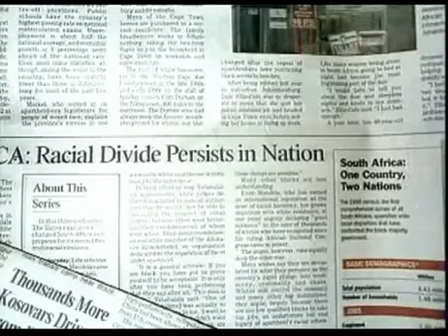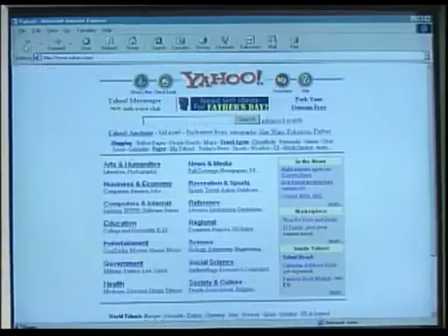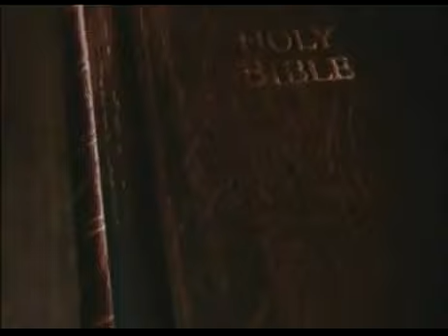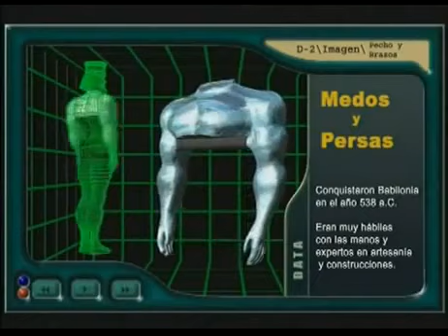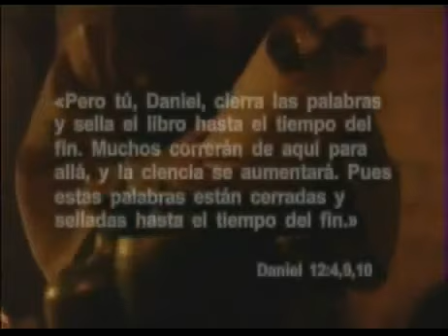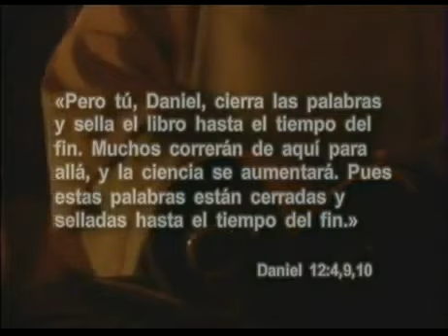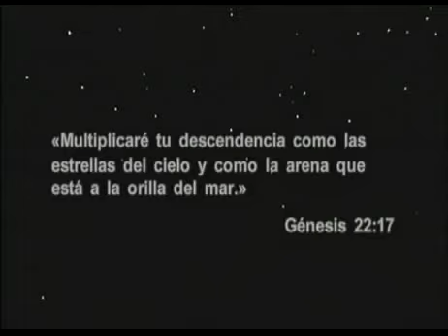Más Allá Del Armagedón (1 de 6)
En un recorrido por Israel, Simon Peterson no lleva a explorar los intrincados pormenores de las profecía Bíblicas y su inminente cumplimiento en nuestra generación.  Vea este cautivante documental que presentara en su pantalla predicciones ya cumplidas, datos sobre la venidera batalla de Armagedón y visiones de la anunciada edad de oro.

En un recorrido de 55 minutos por Israel, Simon Peterson presenta intrincados pormenores de las profecías bíblicas, pruebas concluyentes de predicciones ya cumplidas, datos sobre la venidera Batalla de Armagedón y visiones de la Edad de Oro prometida en la Escritura.

Puedes visitar nuestra web en donde encontrarás muchas herramientas para el conocimiento y comprensión de las raíces hebreas de la fe cristiana